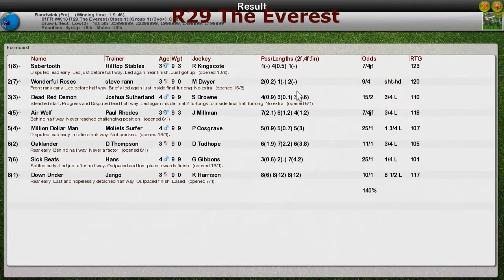FR WK13 R29 The Everest